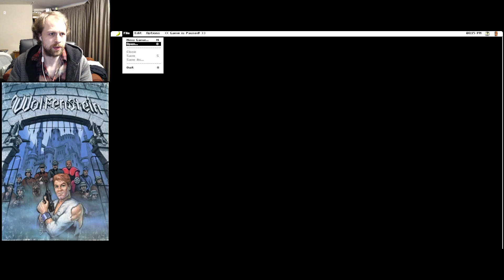Wolfenstein 3D Siberian Offensive (Macintosh) Part 1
Wolfenstein 3D: Siberian Offensive for the Macintosh streamed live on my twitch channel